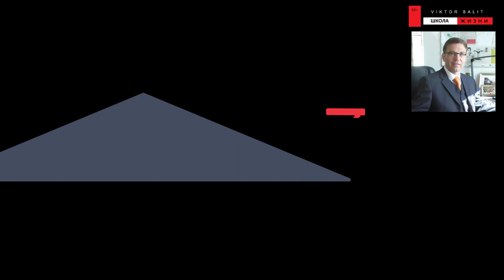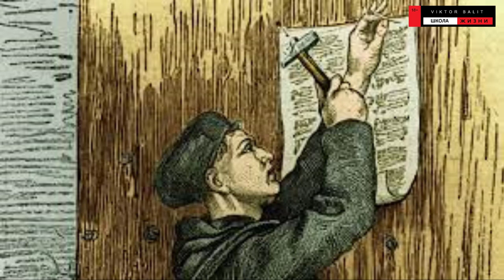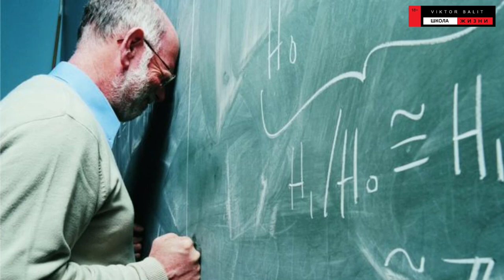Что такое добро и зло?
Моя Интернет-Страничка
ДОБРО И ЗЛО.  ЧТО ПОБЕДИТ?
❤️ Cмотрите и другие ролики ► НУЖНО ЛИ ВКЛАДЫВАТЬ В НЕДВИЖИМОСТЬ РАССКАЗ О МОЕМ ДЕТСТВЕ & Славный город Каражал - 2020 Каражал 1 мая 2022 Города: крупным планом - Каражал О РАЗВИТИИ КАРАЖАЛА Каражал 2022 Каражал. 2021г. Великолепная четверка  Славный город Каражал - 2020 Заброшенные города Казахстана: Сарань, Каражал, Приозёрск. Krisha KZ 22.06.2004 Каражал, выпускники школ города на торжественной части Каражал февраль 2021год Ночной Каражал декабрь 2021года МОЙ СОВЕТ ВАМ: ПРИ ЛЮБЫХ ОБСТОЯТЕЛЬСТВАХ. КАРАЖАЛ Шахта Западный Каражал БИТКОИН. ВСЕ ЖДУТ ВЫХОДА ИЗ БОКОВИКА! "Исповедь старика. Зачем всю жизнь свою отдал семье и детям?" Грустный стих до слез... Самый трогательный стих "Капризный старик" Евгений Архипенко Читает Леонид Юдин Исповедь перед смертью
БОГАТСТВО И БЕДНОСТЬ / КЛАССИКА ИНДИЙСКОГО КИНО Психология бедности и богатства. Александр Палиенко. Дмитрий Муратов: «Здорово определились добро и зло» // «Скажи Гордеевой» Подкаст о философии | Добро и зло | Николай Андреев Добро и зло-Год: 1982. Что такое добро и зло?